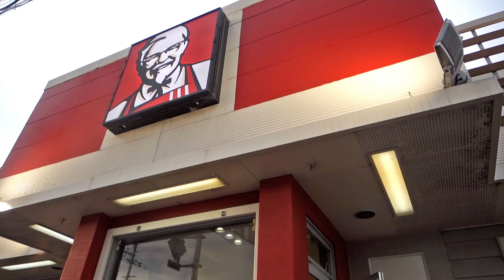[KFC]ケンタッキー食べ放題を美味しくアレンジ｜大阪小野原店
今日も食べ放題に行ってまいりした。
ケンタッキー食べ放題にて、美味しく考えてアレンジカレーライスを作ってみました
カーネルバフェのあるお店
KFC小野原店
大阪府箕面市粟生新家3-3-29